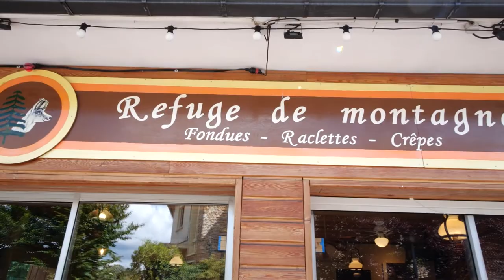Restaurant de montagne à Sainte-Geneviève-des-Bois: L'ASSIETTE COMTOISE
Marcel et Véronique ont le plaisir de vous accueillir au restaurant de montagne L’Assiette Comtoise. Retrouvez-nous à Sainte-Geneviève de bois, près de Saint-Michel-sur-Orge et Morsang-sur-Orge.
Un restaurant avec une ambiance montagnarde à Sainte-Geneviève-des-Bois
Attablez-vous dans notre restaurant pour profiter d’une parenthèse gourmande dans une ambiance chaleureuse et familiale ! C’est avec un grand sourire que nous vous accueillons dans notre petit restaurant de 38 couverts au décor de refuge de montagne.

Vous pouvez par ailleurs commander à l’avance des plats à emporter si vous n’avez pas le temps de déguster sur place.

Notre restaurant reçoit également des soirées privées : anniversaire, enterrement de vie de garçon et autre événement.

Profitez d’une ambiance chaleureuse et familiale dans notre restaurant de montagne à Sainte-Geneviève-de